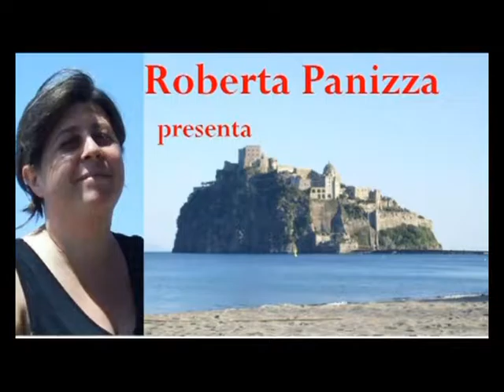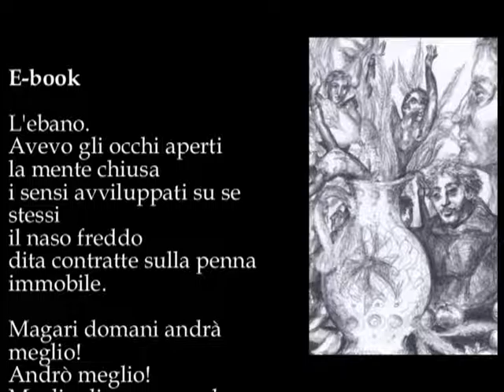E-book - Poesia di Bruno Mancini- Disegno di Lapinska, musica di Prandin - Legge Mencarini.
E-book - Poesia di Bruno Mancini- Disegno di Liga Lapinska, musica di Roberto Prandin - Legge Antonio Mencarini.Video di carattere artistico, con contenuti d'interesse sociali e con presentazioni di personalità del mondo culturale. Video ufficiali degli eventi, delle informazioni e delle notizie proposti dall'Associazione culturale "Da Ischia L'Arte - DILA" Ischia